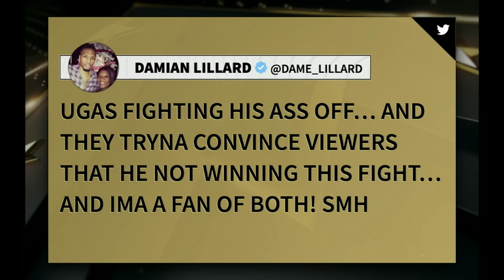Pacqiuao vs Ugas FULL FIGHT: August 21, 2021 | PBC on FOX PPV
Yordenis Ugas stuns Manny Pacquiao, wins unanimous decision to retain world welterweight title in Fox Sports PBC PPV main event on August 21, 2021 in Las Vegas at T-Mobile Arena.

In a career-defining fight, Yordenis Ugas shone bright on the biggest of stages.

A boisterous crowd of 17,438 at T-Mobile Arena in Las Vegas watched the underdog Ugas outbox and out-fight the great Manny Pacquiao to win a 12-round unanimous decision and retain his WBA Welterweight World title in the main event of FOX Sports PBC pay-per-view.

“I’m very excited but, most of all, I want to thank Manny Pacquiao for giving me this moment in the ring today,” Ugas said afterward. “I told you, I am the champion of the WBA and I showed it tonight.”

“I’m very emotional. A lot of people say Cubans can’t win the big fight. So, I’m very proud that I got this win for Cuba and showed what we are all about.”

Pacquiao, as always, was gracious in defeat.

“Congratulations to Ugas and his team,” said Pacquiao. “Thank you to all of you. I want to thank all my fans and the media. For many decades, the press, media and boxing fans were always behind us, supporting us. That’s why we’re here, why we became popular and why we accomplished our dreams as a fighter.

“I am a fighter outside and inside the ring. I look forward to returning to the Philippines and helping them during this pandemic.”

Ugas used his size, strength and length to keep Pacquiao guessing, slowly wearing down boxing’s only eight-division champ to win in decisive fashion.

Pacquiao, 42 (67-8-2, 39 KOs), promised a fast start and lived up to his word in the first, darting in and out with combinations. Unfazed, the 35-year-old Ugas (27-4, 12 KOs) maintained a tight guard. In the second, he unveiled his long left jab, alternating it up and downstairs as Pacquiao struggled to get inside.

Pacquiao began the third with a short left but Ugas silenced the crowd with power shots of his own. The Cuban began landing a looping right in the fourth, a punch Pacquiao struggled with the entire night.

Following a close fifth, Ugas regained the upper hand in the sixth, working the jab and delivering well-placed punches to the body. Two-way action brought the crowd to their feet in the seventh as they shouted “Manny! Manny! Manny!” Ugas remained poised, pushing the Philippine Senator back with more rights.

“My trainer, Ismael Salas, and I had a plan,” said Ugas. “We were going to move him around; we were going to use the jab and keep him off balance. That was the whole game plan.”

Ugas controlled the eighth, and the raucous audience responded to more punishing rights by Ugas. Sensing the fight slipping away, Pacquiao picked up the pace in the ninth. Still, the harder shots came from Ugas.

Early in the 10th, a Pacquiao left forced Ugas to clinch. The momentum was short-lived. Ugas had now found a home for his right and was throwing it with regularity. The 12th was particularly one-sided. Ugas repeatedly landed the right, hurting Pacquiao on several occasions and opening a cut near his left eye.

“The right hand was a shot I had planned to use on Manny,” said Ugas. “It kept working so I kept using it.”

The triumphant Ugas raised in his arms in victory as the bell sounded. Moments later, three judges scored the bout in his favor, one turning in a 115-113 card while the other two had it 116-112.

“In the future, you may not see Manny Pacquiao in the ring,” Pacquiao said. “I don’t know. Let me rest first, relax and make a decision if I’ll continue to fight or not.”

“He’s a legend, one of the greatest fighters that ever lived,” Ugas said of his opponent. “I’ll always respect him not only as a great fighter but outside the ring. I also admire that he fights for his country, as I do. I want to free Cuba.”